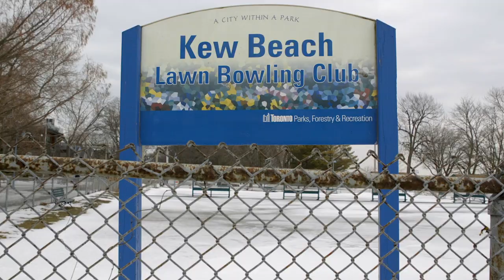7 Juniper Avenue, Toronto - Thurston Olsen Real Estate Team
Welcome to 7 Juniper Avenue, Toronto.

This classic Beach home is absolutely stunning with a professionally landscaped front garden leading up to a lovely glass enclosed porch – ideal for enjoying a morning coffee and watching the awakening of Spring.

The spacious foyer features a grand staircase and French doors opening into the beautifully appointed living room. Substantial wood trims and impressive engineered hardwood floors flow throughout the entire main floor. With abundant natural light, the south facing formal dining room is enhanced by traditional pocket doors. For easy entertaining in all seasons, it also includes a pass through to the recently renovated and very stylish eat-in kitchen and a walkout to the deck and lushly planted back garden.

The upper level of the home features 3 nicely appointed and spacious bedrooms all with large windows, closets and new broadloom. With a beautiful bay window and built-ins in the closet, the master is very comfortable. The washroom on this level has been recently updated featuring neutral décor, new flooring and a charming clawfoot tub. Perfect for a relaxing soak at the end of a busy day.

The lower level includes an impressive rec room with pot lights and trendy polished concrete floors. Ideal space for movie time, child play or some quiet time with a good book. For added convenience, this level also features a 3-piece bathroom and separate laundry area.

The backyard is a delightful oasis right in the heart of the city. With it’s south facing perspective and no homes directly behind, there is ample sun for the enjoyment of the family gardener and plenty of privacy for gathering with family and friends. This home also includes 1 car parking!

Juniper Avenue is a quiet street tucked away in the Beach neighbourhood. It’s a very short distance to the recreational delights of the area including the boardwalk, beach, bicycle path, tennis courts, abundant parks and ravines! It’s also a short walk to the cafés, restaurants and shops on both Queen Street and Kingston Road.

Located in the catchment area for the highly regarded Malvern Collegiate, Williamson Road Junior Public School and Glen Ames Senior Public School, it offers many academic options. It’s also an easy commute to the downtown core by either public transit or vehicle.

Move in and enjoy this wonderful Beach home!